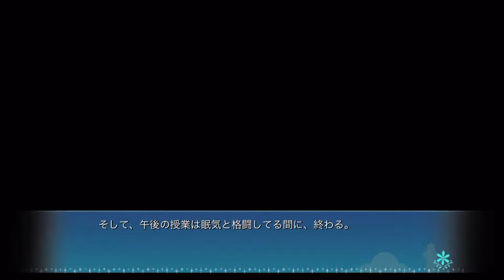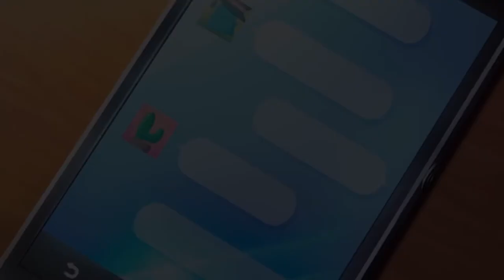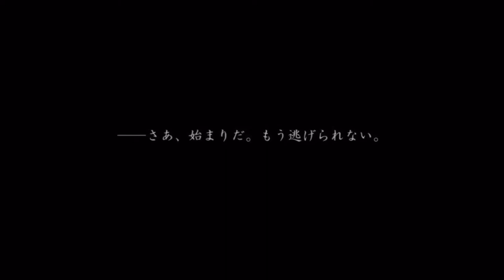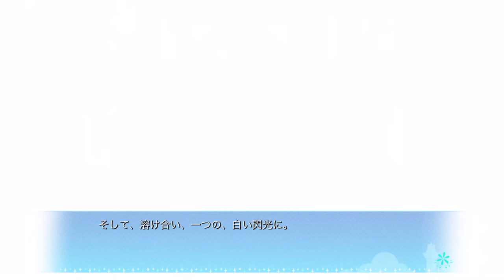【カルマルカ＊サークル】Part12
動画時間が尋常じゃねぇ…